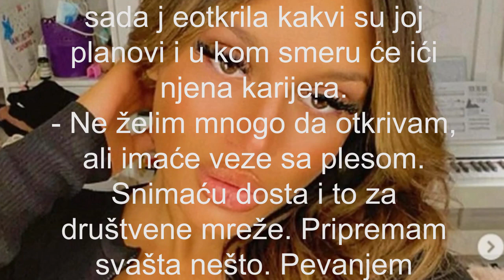Nina Đogani - NEĆE DA PEVA KAO LUNA